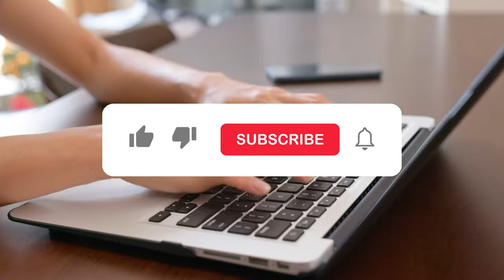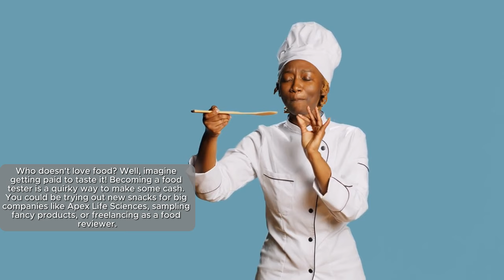17 Unusual Ways to Make Extra Cash 💵 Reinvent Your Side Hustle!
Discover 17 creative ways to boost your income with Finance Home Front! Today, we're exploring unconventional side hustles, from backyard camping rentals to professional cuddling, that could be your next income source. Whether it's selling your hair, becoming a food tester, or delving into beekeeping, there's a unique money-making avenue for everyone. With a significant portion of Americans already embracing side hustles, the interest in diversifying income streams is on the rise. I'm here to guide you through some extraordinary ideas to enhance your bank balance.
➡️ Imagine getting paid to sleep for scientific studies or earning cash by testing websites—all from the comfort of your home. We're also covering gigs like professional moving and competitive eating, plus social jobs like being a paid companion. These ideas not only offer a chance to earn extra cash but also to enjoy what you do.

Ready to explore how these unconventional side hustles can help you achieve your financial goals? Remember, while these suggestions are for inspiration, it's important to do your own research. Thanks for tuning in, and we look forward to sharing more financial adventures with you.

💬 Which of these unusual money-making ideas intrigues you the most, and are you considering trying any of them out? Share your thoughts and any quirky side hustles you've experienced in the comments below!